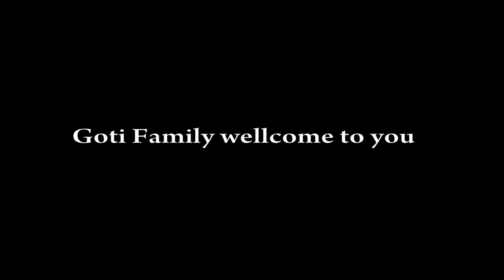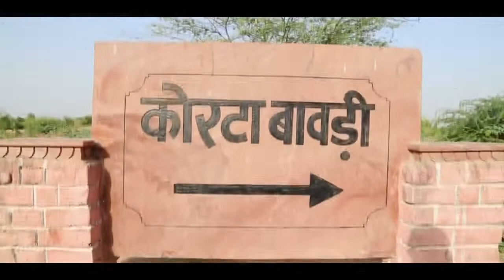!!Wedding Highlight !!2017!! n Royal Wedding!!Dimpal Sharma!! Korta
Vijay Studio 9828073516